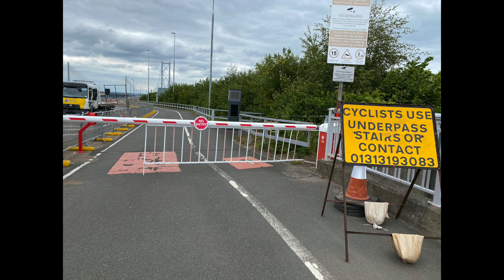John Muir Way Day 5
This is chapter 5 of 10 ten chapters about my walk along the John Muir Way.  It's an audio book...with pictures...and some of the pictures move.  oooh.  Enjoy.